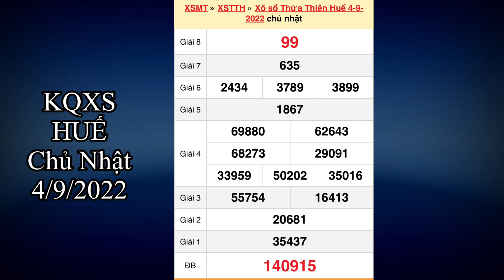Kết quả xổ số Thừa Thiên Huế ngày 4 tháng 9, 2022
QUAY THỬ KẾT QUẢ XỔ SỐ MIỀN NAM HÔM NAY: xổ số Tiền Giang - xổ số Kiên Giang - xổ số Đà Lạt ngày 4/9/2022
QUAY THỬ KẾT QUẢ XỔ SỐ MIỀN NAM HÔM NAY - Ngày 4 tháng 9 năm 2022 - xổ số Tiền Giang - xổ số Kiên Giang - xổ số Đà Lạt

*MIỀN BẮC
Thứ 2: Xổ số kiến thiết Hà Nội ( xshn )
Thứ 3: Xổ số kiến thiết Quảng Ninh ( xsqn)
Thứ 4: Xổ số kiến thiết Bắc Ninh (xsbn)
Thứ 5: Xổ số kiến thiết Hà Nội ( xshn )
Thứ 6: Xổ số kiến thiết Hải Phòng ( xshp)
Thứ 7: Xổ số kiến thiết Nam Định (xsnd)
Chủ Nhật: Xổ số kiến thiết Thái Bình ( xstb)
*MIỀN NAM
Thứ 2: TP. HCM (xshcm), Đồng Tháp (xsdt), Cà Mau (xscm)
Thứ 3: Bến Tre (xsbt), Vũng Tàu (xsvt), Bạc Liêu (xsbl)
Thứ 4: Đồng Nai (xsdn), Cần Thơ (xsct), Sóc Trăng (xsst)
Thứ 5: Tây Ninh (xstn), An Giang (xsag), Bình Thuận (xsbth)
Thứ 6: Vĩnh Long (xsvl), Bình Dương (xsbd), Trà Vinh (xstv)
*MIỀN TRUNG
Thứ 2: Thừa T. Huế (XSTTH), Phú Yên (XSPY)
Thứ 3: Đắk Lắk (XSDLK), Quảng Nam (XSQNM)
Thứ 4: Đà Nẵng (XSDNG), Khánh Hòa (XSKH)
Thứ 5: Bình Định (XSBDI), Quảng Trị (XSQT), Quảng Bình (XSQB)
Thứ 6: Gia Lai (XSGL), Ninh Thuận (XSNT)
Thứ 7: Đà Nẵng (XSDNG), Quảng Ngãi (XSQNG), Đắk Nông (XSDNO)
Chủ Nhật: Khánh Hòa (XSKH), Kon Tum (XSKT)